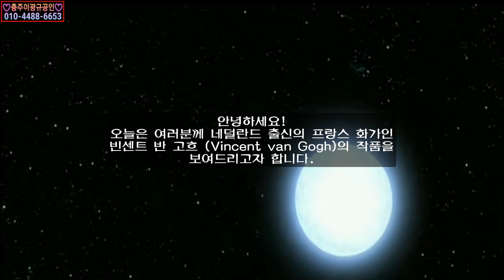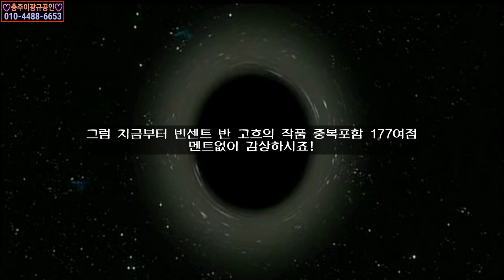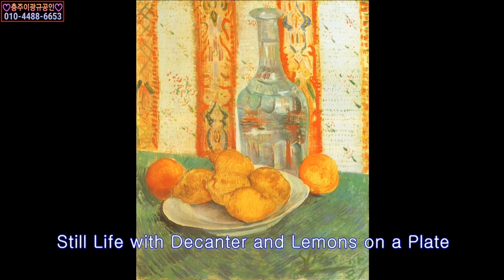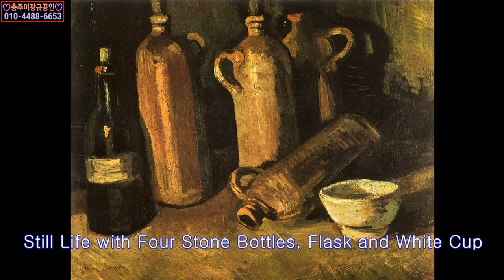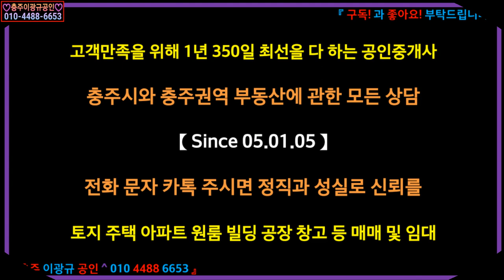⭕ 힐링아트 ↪️ 이광규177 🎯 빈센트반고흐 🔊 네덜란드 출신 프랑스 최고의 감성 화가 빈센트 반 고흐의 작품 🔔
안녕하세요!
오늘은 여러분께 네덜란드 출신의 프랑스 화가인
빈센트 반 고흐 (Vincent van Gogh)의 작품을
보여드리고자 합니다.

네덜란드 프로트 즌델트에서 1853년에 출생했구요.
1890년 봄 파리 근교의 오베르 쉬르 우아즈에 살다가
그 해 7월 권총으로 자살하며 38세의 생을 마감하는데요.

충격적인 건 1888년 아를르에서 고갱과 함께 살던 중
병이 발작해서 본인의 왼쪽 귀를 자르기도 했답니다.

일설엔 펜싱에 능했던 고갱이
다툼 중에 고흐의 귀를 잘랐다는 설도 있는데요.
어찌되었건 참 안타깝네요.

그럼 지금부터 빈센트 반 고흐의 작품 중복포함 177여점
멘트없이 감상하시죠!